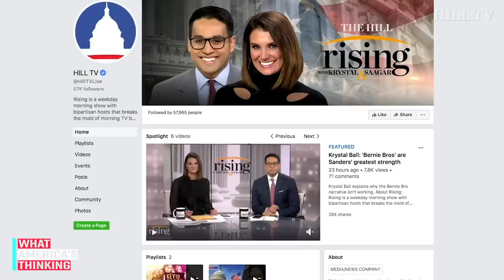ELECTION TURNOUT ANALYSIS: Early Voting VS. IN-Person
On today’s What America’s Thinking, Dritan Nesho, lead pollster of HarrisX, joins us to discuss voter turnout, comparing early voting numbers to in-person projections.